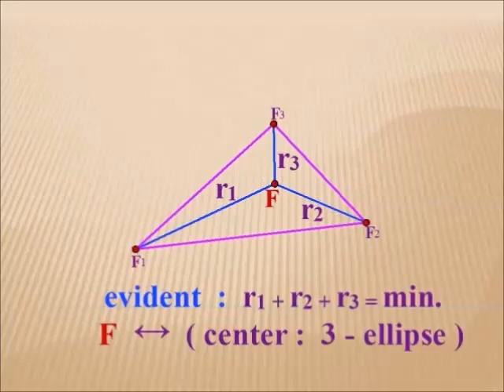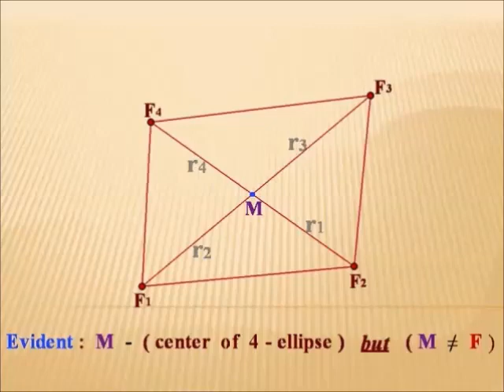Points Pierre de Fermat !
 SUPER RUNITER  runiter.com - Graphing Calculator 3D - Forum &
 Google images !
 SUKSESE PA FUND !
,...kishte superpozime në disa pjesë & segmenti me filmimet ishte shumë i vogël dhe ecte shpejt ,...si tek një dritare autobusi - sepse trenin kemi kohë pa e hipur !,...